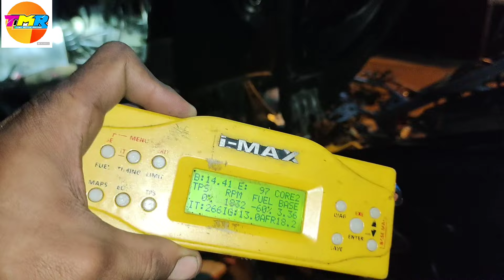bore up nmax old 63 harian dana anak SMA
lokasi bengkel , kp tegal ilat rt01 rw13 ,Sekarwangi Soreang , kab bandung

semoga bermanfaat